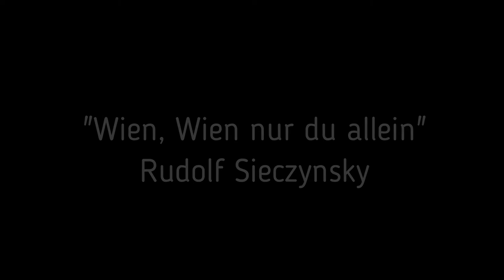Ildikó Raimondi "Wien, Wien nur du allein" - Rudolf Sieczynsky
Ildikó Raimondi singt "Wien, Wien nur du allein", aus der Operette "Die Perle von Tokay" von Rudolf Sieczynsky.
Mit den Wiener Symphonia Schrammeln.